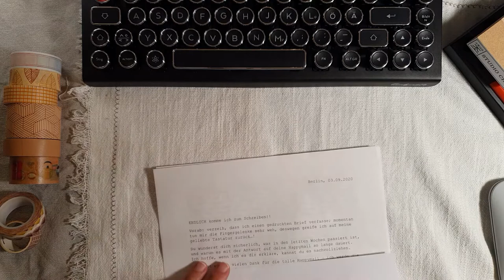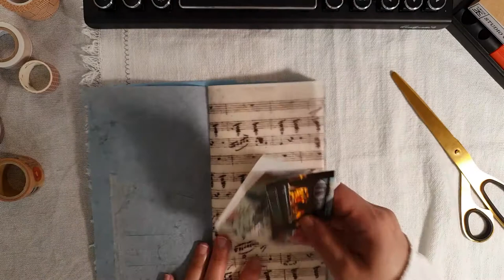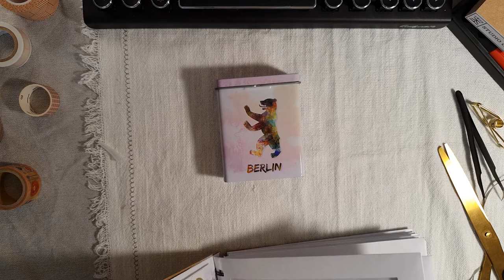{ ASMR } Real time penpal with me 💌 Korea & Berlin theme (typing and paper sounds)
[ASMR] No music, just studiocho ASMR typing and papersounds.

Typing a letter on my Querkywriter and packing some (paper)goodies from Korea and Berlin for my penpal Sven.

What do you think about the mechanical keyboard sound? I personally love to write on it - a little compromise for not having an actual typewriter ... I love the design of the querkywriter and the feel of the keys.

Travelers Company Korea washi tape (2019 edition) purchased at the T.I.ME (Seoul)

Time stamps:
0:00 No intro, as I thought it would be distracting if you view the whole ASMR playlist.
1:17 printed letter
4:17 minimalistic envelope art
8:56 studiocho TN notebook insert with Tomoe River paper
9:36 but first, some washi samples
15:04 Shinhan watercolour dots for his daily art journaling
15:33 studiocho ephemera
16:00 packaging!
22:15 Osulloc tea variation
26:57 Berlin tin filled with tea
28:43 Present & Paper stickers and postcard
32:54 sticky notes
34:41 sticker sheet and doosung paper samples and ephemera
39:13 pens and Korean candy
39:56 boxing it up!
43:44 Thank you for watching!!

Visit the @studiochoshop on etsy for handmade TN notebook inserts and stickers

[Unpaid ADvertisement] All items shown and mentioned were purchased privately.